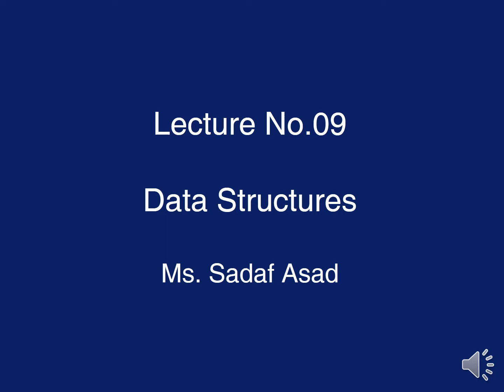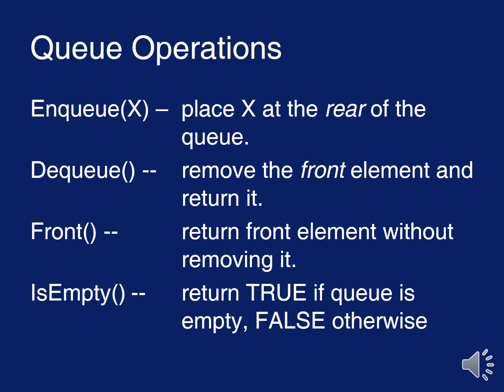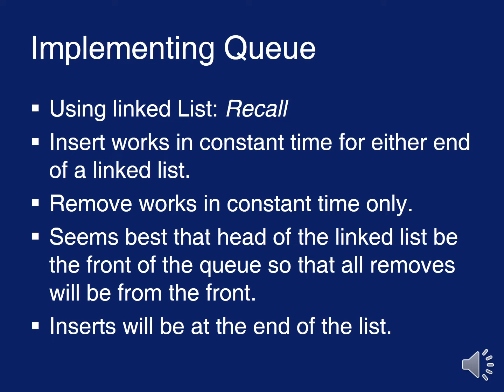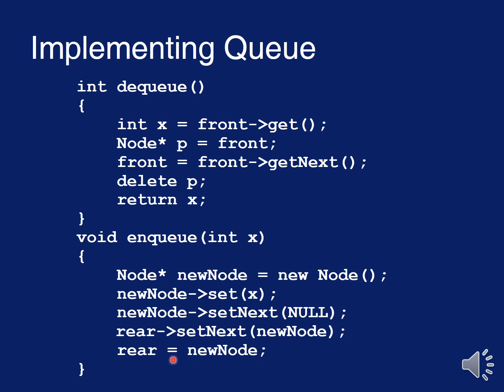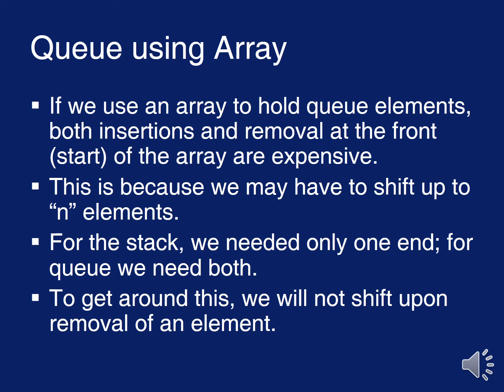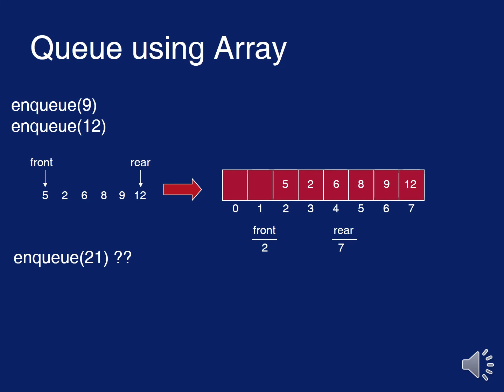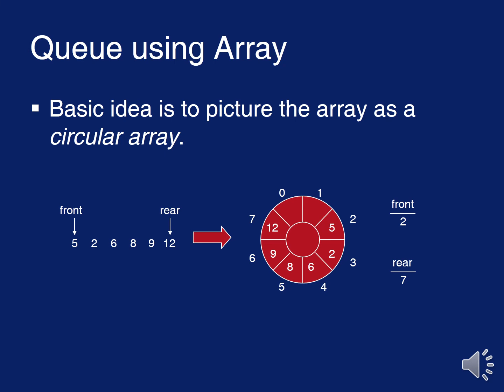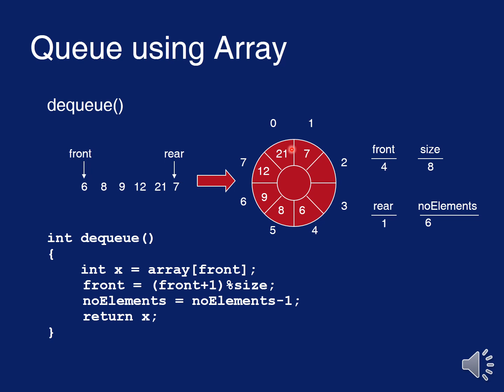Data Structure Lecture No.9 By:Ms. Sadad Asad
Data Structure
Lecture No.9
Queue and
its Implementation